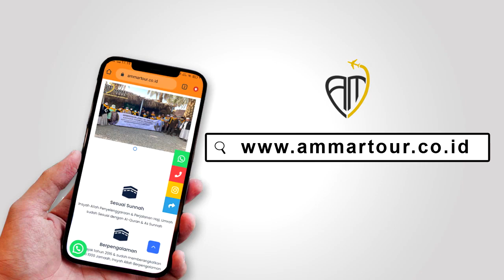5 Maret 2023